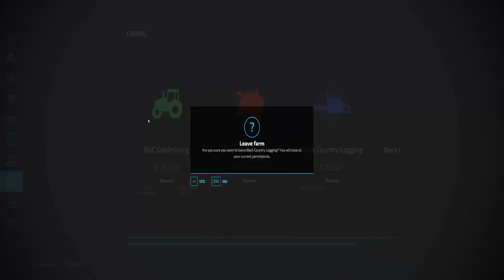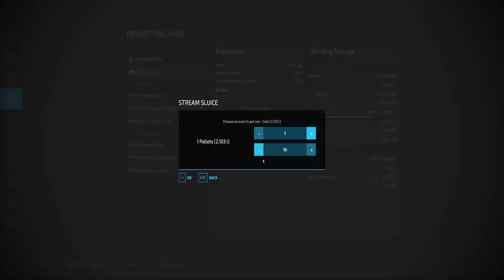Cutting And Scooping Pay Farming Sim 22